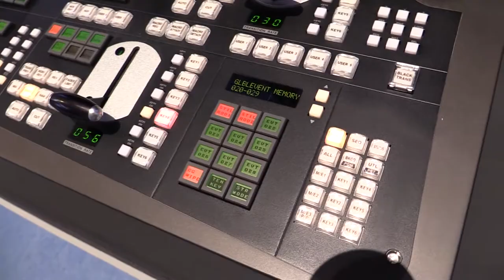For. A - HVS 400HSA AV Switcher : KOBA 2014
For A HVS 400HSA AV스위쳐 영상 입니다.

관련태그:
For. A, HVS 400HSA, AV스위쳐